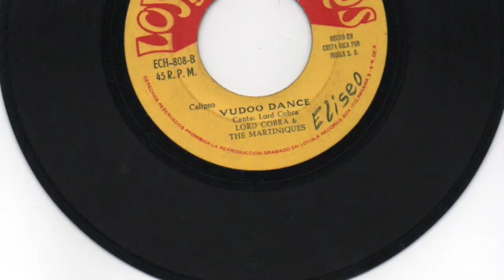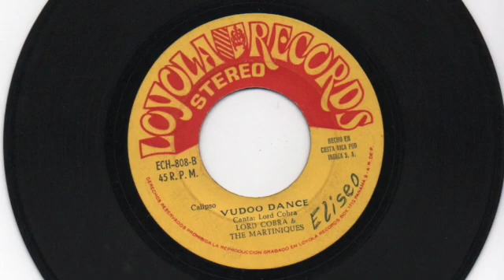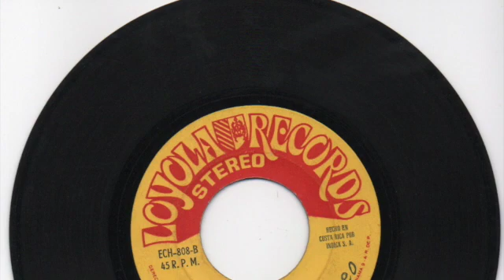Lord Cobra & The Martiniques - Vudoo dance - Loyola